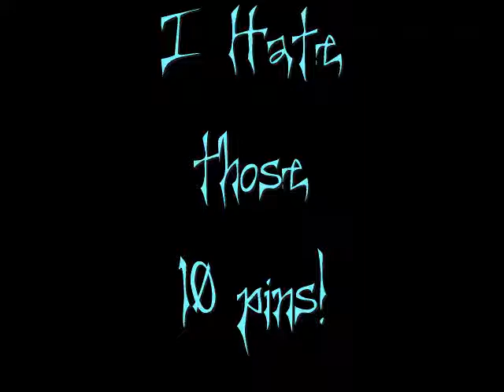Bowling Montage 1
This was filmed on December 7, 2007.
Blue Hen Lanes
Newark, DE.